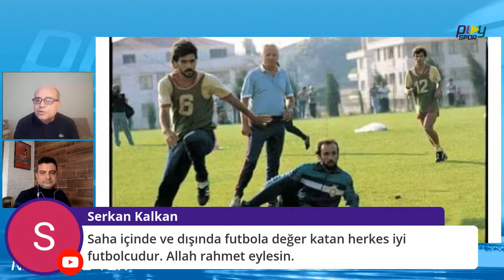ERHAN ÖNAL HAYATINI KAYBETTİ / BAYERN MÜNİH'TEN GALATASARAY'A DOPDOLU BİR FUTBOL KARİYERİ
OKAY KARACAN VE ORKUN YAZGAN İLE SPOR GÜNDEMİ

ERHAN ÖNAL HAYATINI KAYBETTİ